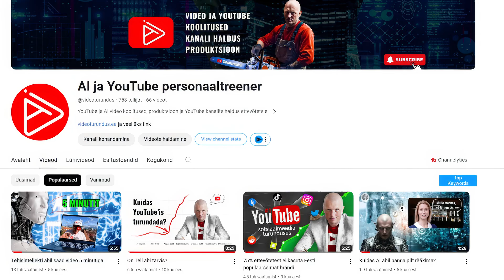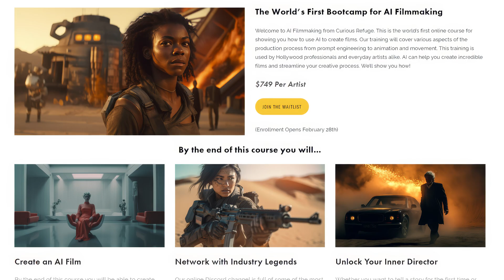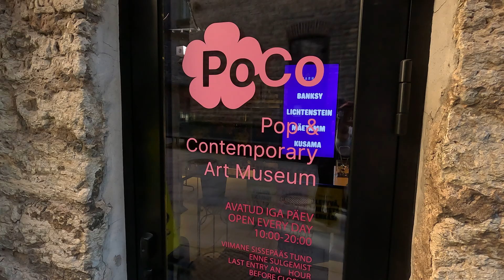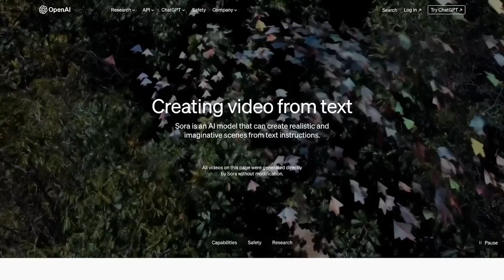AI video ajaloo suurim arenguhüpe I AI ja YouTube podcast S1E3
Tehisintellekti video tegi ajaloo suurima arenguhüppe, kui OpenAI andis teada, mida suudab nende videomudel Sora. Loe lähemalt või telli oma ettevõttele AI koolitus

00:00 AI video 2023 vs 2024
00:58 Ei ole veel päris see kevad (2023)
01:43 Tehisintellekti abil saad video 5 minutiga
03:09 Tallinnas avati AI Lab
06:07 OpenAI Sora
07:01 Kas videopangad on üldse vajalikud?
07:58 Mida tehisintellekt veel ei ole?
10:23 Mis saab AI videost 2024 aastal?